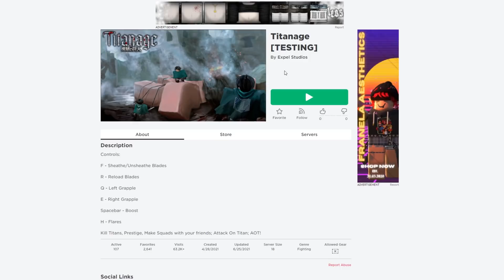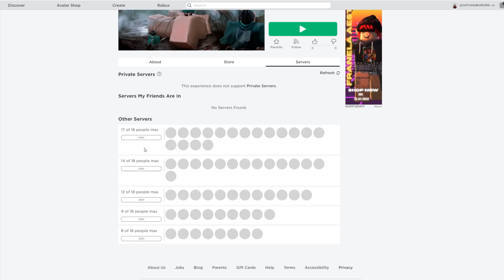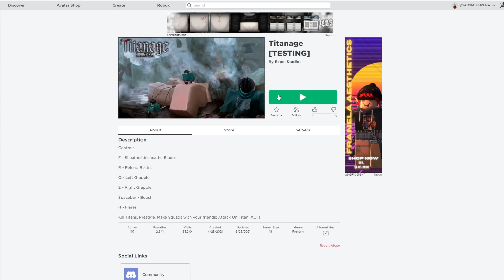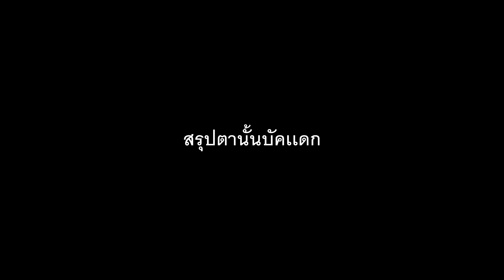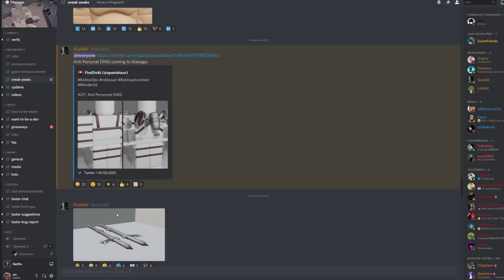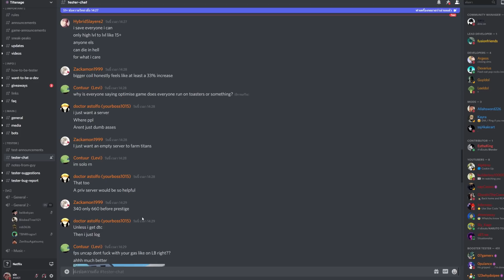💠ROBLOX✊Titanage เเมพไททันใหม่สุดเฟี้ยว ถึงเวลาเป็นวัยรุ่นเอลเดียเเล้ว!! [คอมเกือบพัง] ᴴᴰ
Maokuma กับเกม Roblox คลิปนี้ มากับเเมพ Titanage ที่เปิดให้เทสสำหรับเเมพไททันใหม่จุดเฟี้ยว
💰ช่องทางการโดเนท💰
► CPU : Intel Core i9 9900K
►Motherboard : Z390 AORUS ELITE
► GPU : GTX 1080TI
► RAM : Hyper-X Predator RGB DDR4 16 GB
►HDD  : Western Digital Blue 1TB